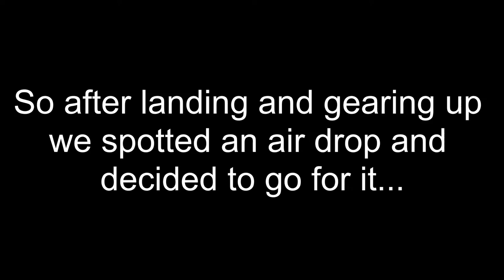My comback to PUBG after a full year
In this video me and my mates get close to that sweet chicken dinner but alas.